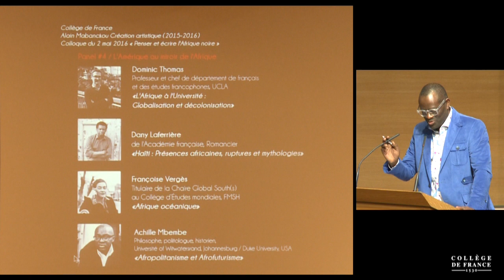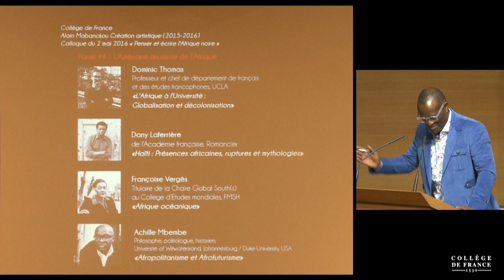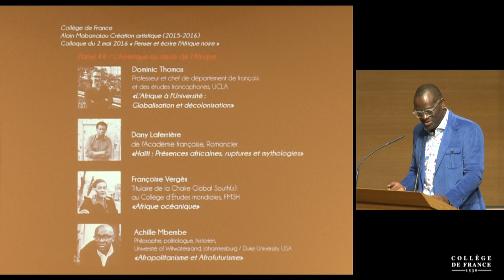Penser et écrire l'Afrique aujourd'hui (14) - Alain Mabanckou (2015-2016)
Colloque 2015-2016 : Penser et écrire l'Afrique aujourd'hui
Conférence du lundi 2 mai 2016 : L'Afrique à l'Université : globalisation et décolonisation

Intervenant(s) : Dominic Thomas, Professeur et chef de département de français et des études francophones, UCLA

Professeur : Alain Mabanckou